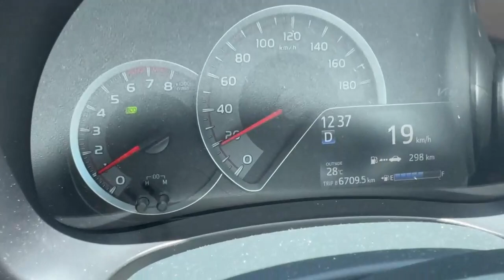Кипр.Водопад Милломерис. Горы Троодос.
Путешествие в горы на Кипре.